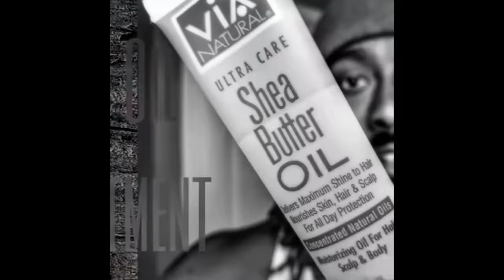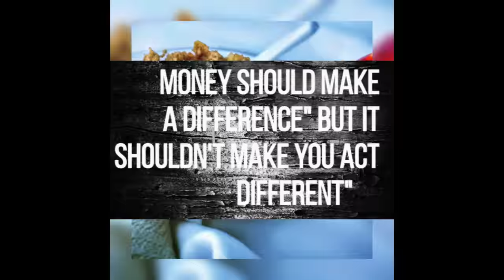HOW TO BENEFIT SYNTHETIC DREAD COMMUNITY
Make sure to Support and Refrence any information you find across my channel and others.